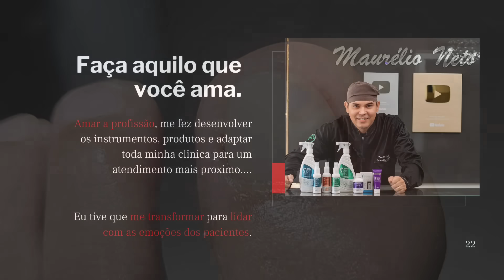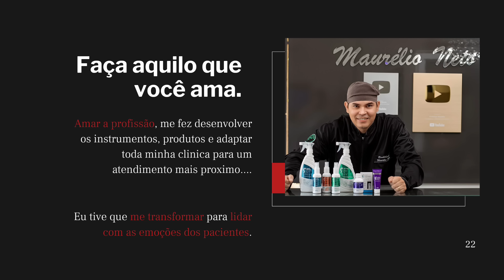☺️ PARA CONVENCER ELE, FOI DIFÍCIL